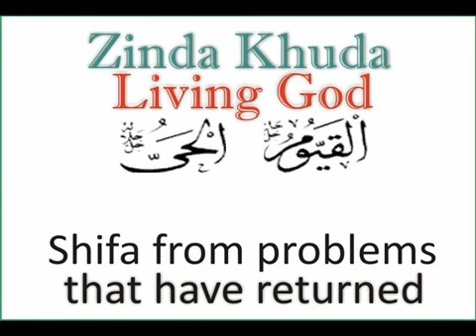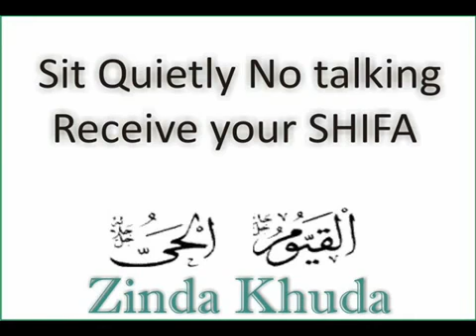Urdu Shifa Dua Healing Prayers TV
Duwah to Zinda Khuda Ya Hayyu Ya Qayyum for shifa and barkat. Protection and Treatment from Black magic, evil spells, evil eye nazar, jinn, cancer, blindness, all diseases. Prayer to the Living God the creator of all heaven and earth for healing, blessings and more. online duwah request